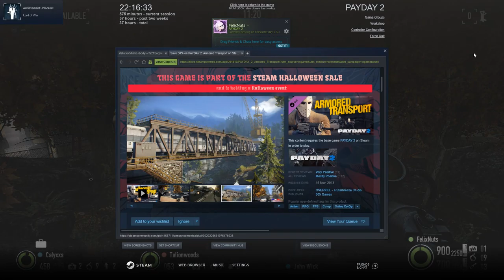Payday 2 | firestarter hard mode